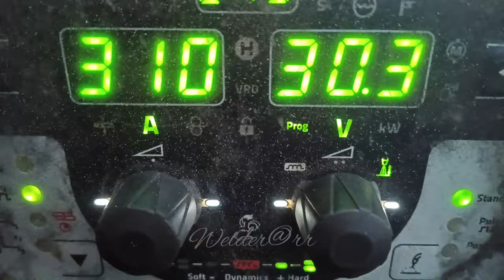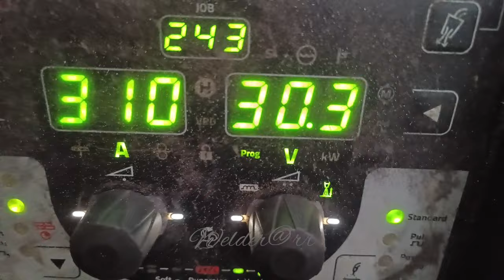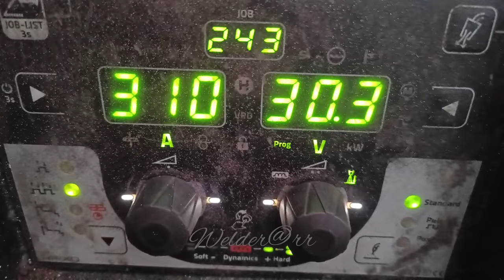penting‼️ tips start stop fcaw connection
ok vidio kali ini kita akan membuat tutorial start dan stop untuk vertical fcaw,supaya penyambungan rapi dan mudah untuk digerinda,tampilan weldingan yang bagus enak dipandang jadi bagaimana prosesnya kita simak vidionya sama sama,share jika bermanfaat abaikan jika tidak bermanfaat berbagi itu indah